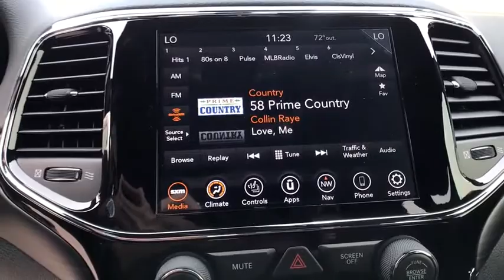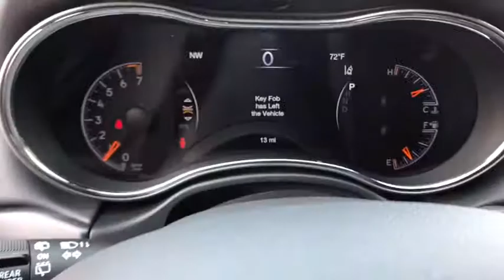2020 Jeep Grand_Cherokee Great Falls, Helena, Havre and Lewistown, ID LC409544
Diamond Black Crystal P/C New 2020 Jeep Grand_Cherokee available in Great Falls, Idaho at Lithia CDJR Great Falls. Servicing the Helena, Havre and Lewistown, ID area.
2020 Jeep Grand_Cherokee North 4x4 - Stock#: LC409544 - VIN#: 1C4RJFAG4LC409544

: Navigation Heated Seats Blind Spot Monitor Dual Zone A/C Smart Device Integration Apple CarPlay TRANSMISSION: 8-SPEED AUTOMATIC (850R. ENGINE: 3.6L V6 24V VVT UPG I W/ESS. North trim Diamond Black Crystal P/C exterior READ MORE! KEY FEATURES INCLUDE: Navigation 4x4 Back-Up Camera Premium Sound System iPod/MP3 Input Aluminum Wheels Dual Zone A/C Blind Spot Monitor Apple CarPlay Smart Device Integration. Rear Spoiler MP3 Player Privacy Glass Keyless Entry Child Safety Locks. OPTION PACKAGES: QUICK ORDER PACKAGE 2BN NORTH Engine: 3.6L V6 24V VVT UPG I w/ESS Transmission: 8-Speed Automatic (850RE) Underbody Skid Plate Rear View Auto Dim Mirror Bright Side Roof Rails Heated Front Seats Front Suspension Skid Plate SiriusXM Traffic Plus Instrument Cluster w/Off-Road Disp Pages SiriusXM Satellite Radio Disassociated Touchscreen Display HD Radio For Details Visit DriveUconnect.com 1-Year SiriusXM Guardian Trial 5-Year SiriusXM Travel Link Service GPS Navigation 5-Year SiriusXM Traffic Service SiriusXM Travel Link 4G LTE Wi-Fi Hot Spot 8.4 Touchscreen Display MOPAR Slush Mats Power 8-Way Driver/Manual Passenger Seat Power 4-Way Driver Lumbar Adjust North Edition Heated Steering Wheel Selec-Terrain System Hill Descent Control MOPAR Cargo Area Liner Remote PROTECH II Advanced Brake Assist OUR OFFERINGS: Any negative equity amount will be applied toward purchase of sale vehicle. On approved credit. See dealer for details. On select vehicles excludes special clearance vehicles see store for details. Value determined by dealer minus reconditioning cost and/or excessive mileage. Any negative equity will be added toward purchase of sale vehicle. On approved Credit. Trade in vehicle must be within NADA guidelines. Price does not include title license or dealer doc fees. Price contains all applicable dealer incentives and non-limited factory rebates. You may qualify for additional rebates; see dealer for details.